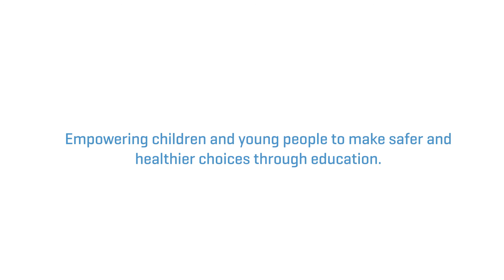Managing online relationships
In a growing digital world, the list of required skills is seemingly endless. To help manage this effectively as parents, let's focus on two elements; respect and empathy.